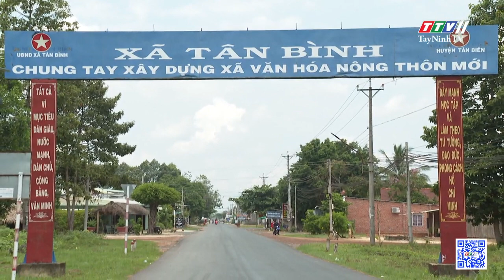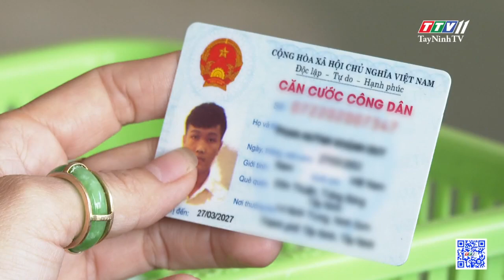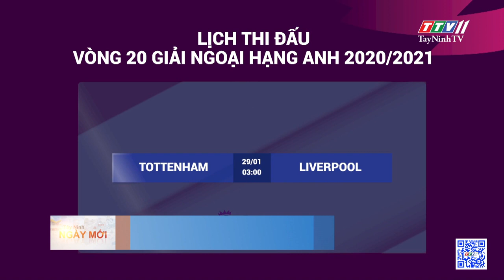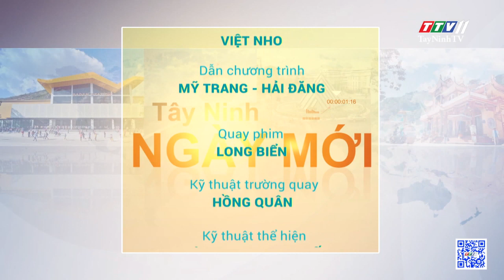Tây Ninh Ngày Mới 28-01-2021 | Tin tức hôm nay | TayNinhTV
- Phấn đấu hoàn thành xây dựng nông thôn mới tại các xã biên giới trong năm 2021
- Sinh đủ 2 con trước 35 tuổi được thưởng tiền
- Dừng cấp chứng minh nhân dân 9 số